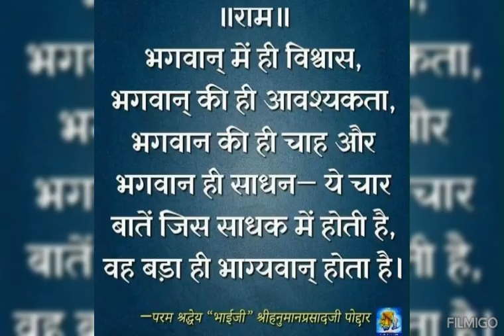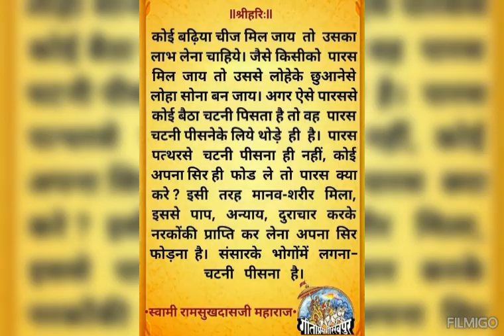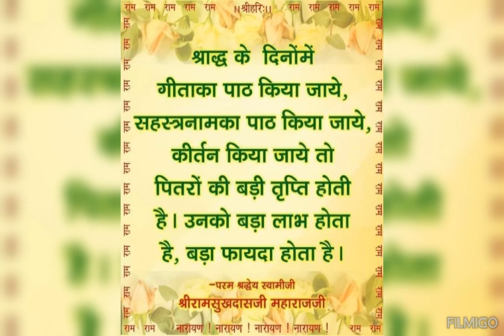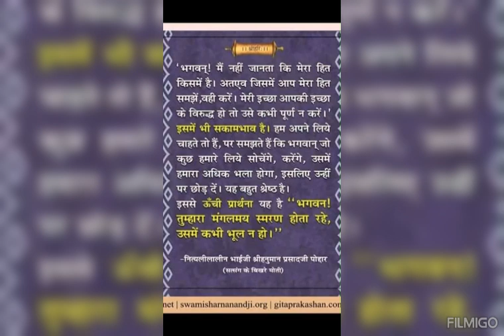इसी जन्म में श्री कृष्ण को पाकर रहना है